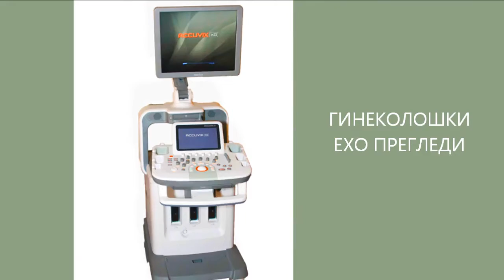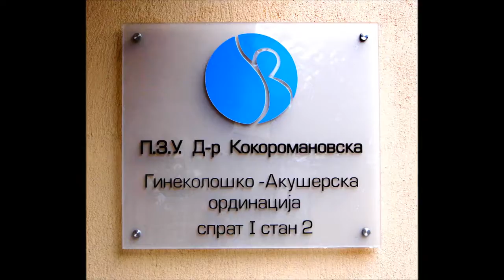D-r VERONIKA KOKOROMANOVSKA VIDEO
ГИНЕКОЛОШКО-АКУШЕРСКА ОРДИНАЦИЈА Д-Р ВЕРОНИКА КОКОРОМАНОВСКА;
ГРИЖА ЗА СЕКОЈА ФАЗА ОД ЖИВОТОТ НА ЖЕНАТА

АДРЕСА: ЈОРДАН МИЈАЛКОВ 50/2 (ЖЕЛЕЗНИЧКА)
МЕСТО: СКОПЈЕ
ФАКС: 3178000
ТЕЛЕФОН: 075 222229